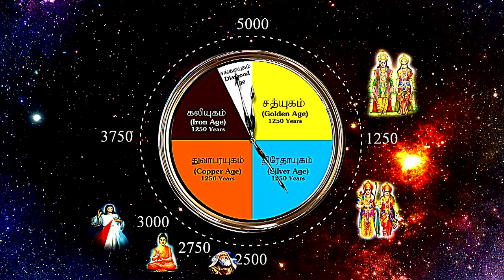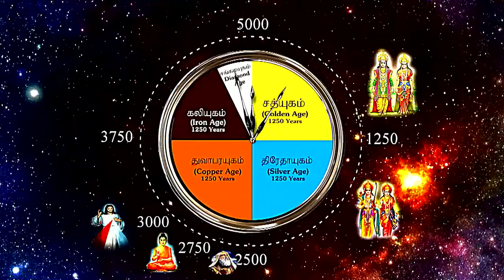Secret of the Universe Trailer | प्रपंच रहस्य | Hindi | Brahma Kumaris | S. J. Jananiy |BK Ratheesh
The secret of the Universe -  प्रपंच रहस्य. Documentary Movie by Brahmakumaris, Tamilnadu. This movie explains the spiritual Knowledge that unveils the secret of the Universe.

Our Sincere and Special thanks to Maestro Isaignyani Ilayaraja Sir.

Director                                                     -  BK Ratheesh Kumaar
Music Director & Re-Recording             -  BK S. J. Jananiy
Voice Over                                                - N. Ramanathan
Singer                                                        - BK Asmita, Bk S.J.Jananiy, Bk Dr Damini & Bk Harish Moyal
Mixing Engineer                                       -  Bk S. J. Jananiy
Editing Unit 1                                            - N. Chandran & J. Gowri Shankar
Editing Unit 2                                            - M. Suresh, S. Sudhakar, M. Kannan
Editor                                                         -  Lancy Mohan & G. Maheswaran
CG                                                              -  K. Kandhakumar, S Studios
Sound Effects                                          -   PRG Studios
Song Recording & Mastered by            - BK Sankerganesh @3 Dot Recording Studios.
Voice recording                                       - 3 Dot Recording   Studios
Music coordinator                                   - BK Sankerganesh,
Producer                                                   -  Brahma Kumaris, Tamilnadu

The Brahma Kumaris are a Spiritual movement that originated in Hyderabad, Sindh, during the 1930s.[1] The Brahma Kumaris (Sanskrit: ब्रह्माकुमारी, "Daughters of Brahma"[2][3]) movement was founded by Lekhraj Kripalani.

It teaches a form of meditation that focuses on identity as souls, as opposed to bodies. They believe that all souls are intrinsically good and that God is the source of all goodness.[5] The organisation teaches to transcend labels associated with the body, such as race, nationality, religion, and gender, and it aspires to establish a global culture based on what it calls "soul-consciousness".[6][7]

In 2008, the movement claimed to have more than 825,000 regular students, with over 8,500 centres in 100 countries.[6]